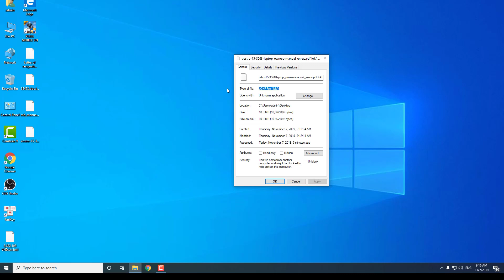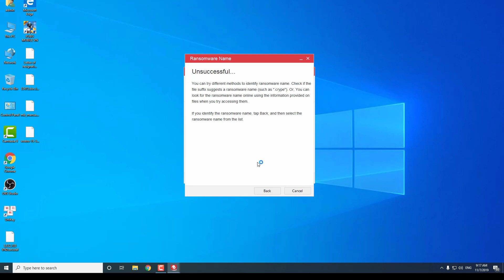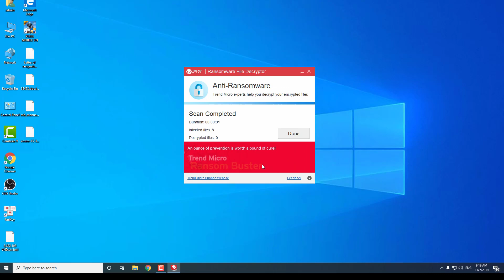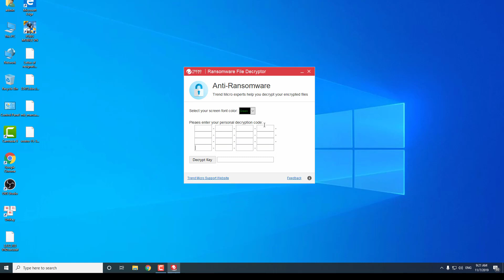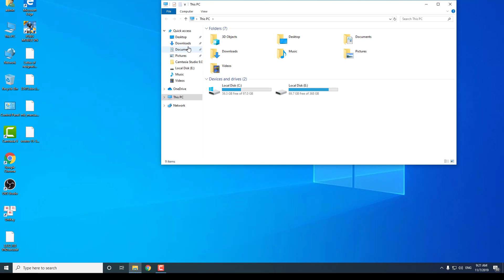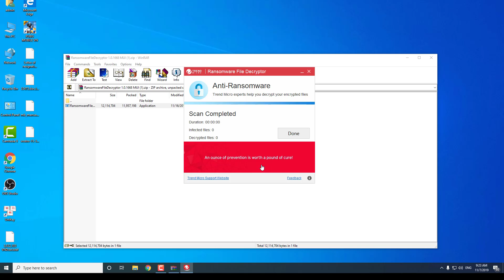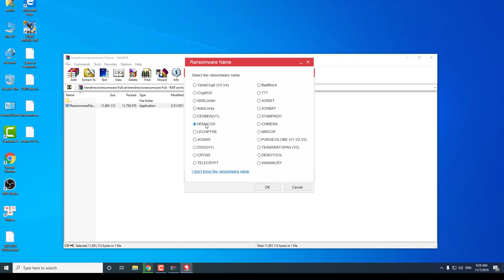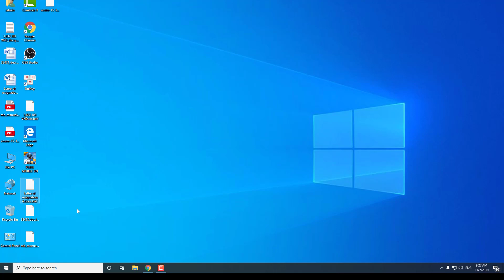Virus .lokf (Recovery Data)